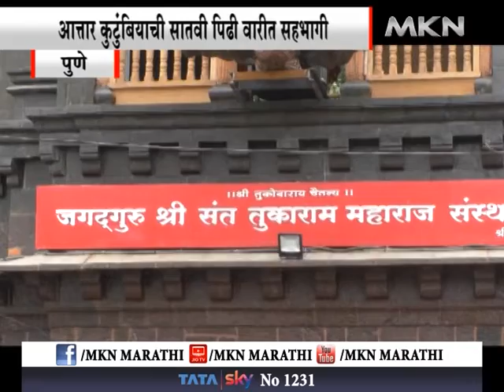पुणे - पालखीसोहळा, जातीभेदा पलीकडचा आनंद सोहळा आत्तार कुटुंबियाची सातवी पिढी वारीत सहभागी